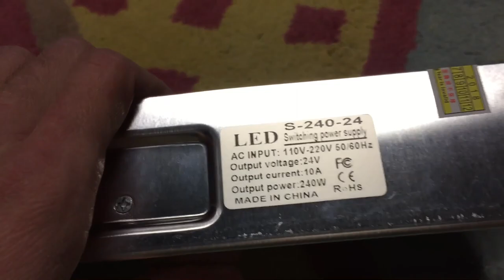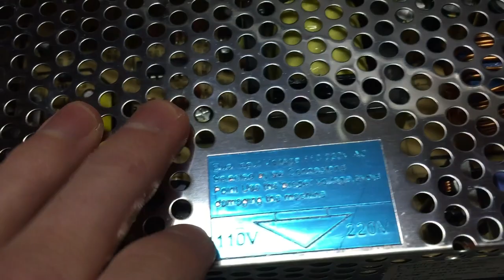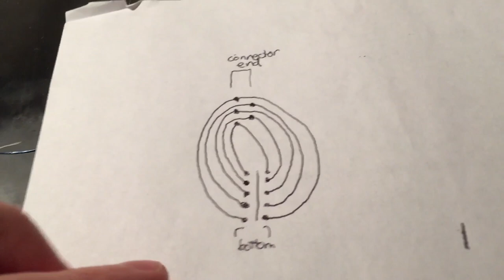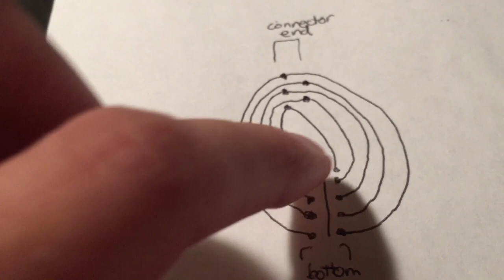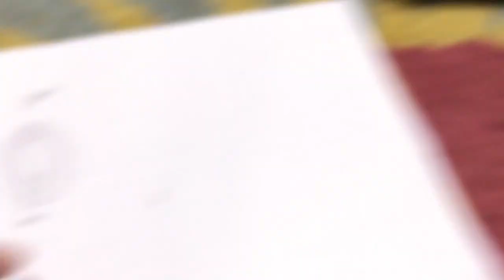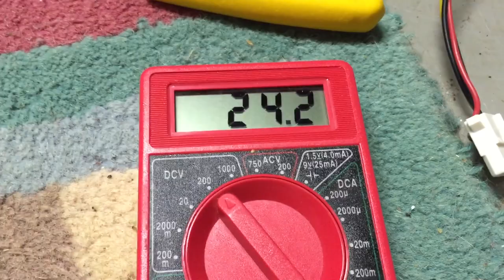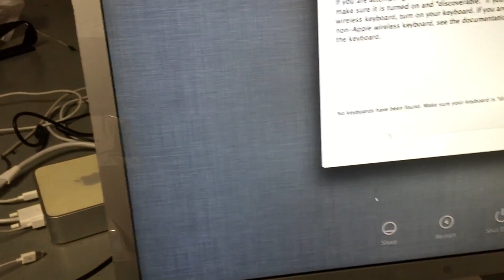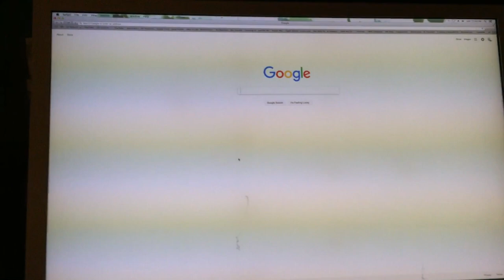Making a Custom Power Supply for a 30" Apple Cinema Display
In this video, I go over the process of modifying a cheap LED light transformer to power a 30" Apple Cinema Display. I got the Cinema Display off eBay for about $100, which is actually a pretty good deal for one of these. Unlike most people who use these cheaper power supplies with these displays, I kept the original power connector attached to the monitor, and used the power connector from a dead Mac Mini logic board to connect the monitor to the power supply.